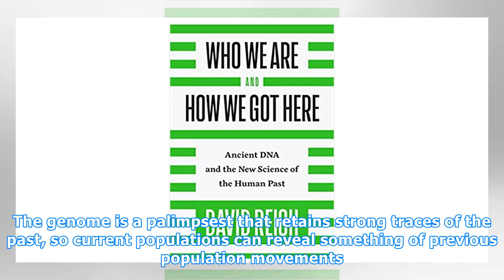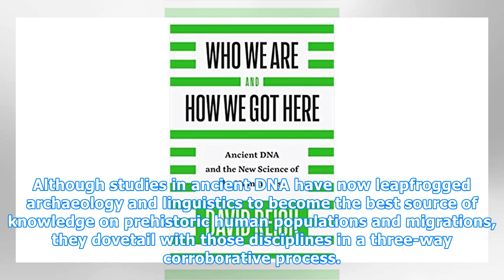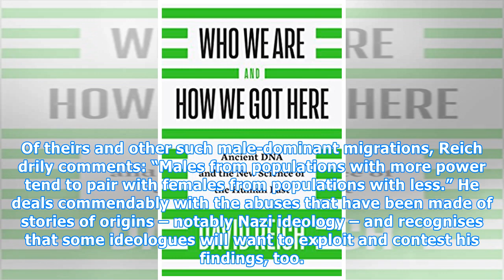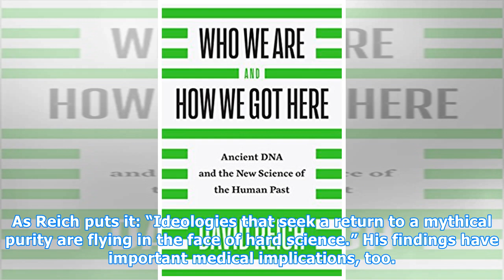Who We Are and How We Got Here by David Reich review – new findings from ancient DNA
“Arrival of Beaker folk changed Britain for ever, ancient DNA study shows”, ran a Guardian headline in February, concerning the people whose ancestry lay in central Europe and further east to the steppes. Now comes the author of that study, Harvard geneticist David Reich, with his book that gives us...